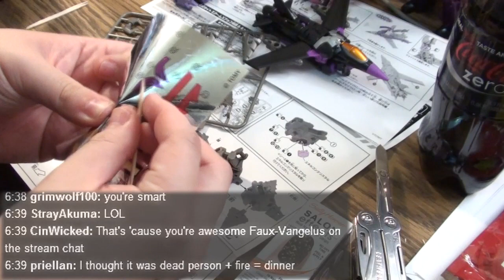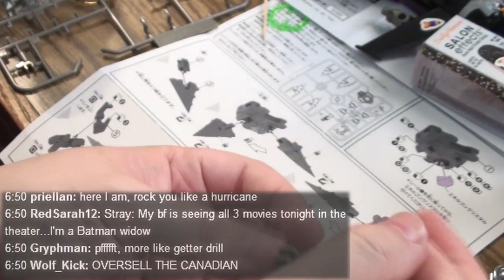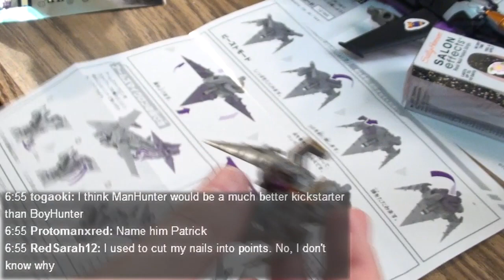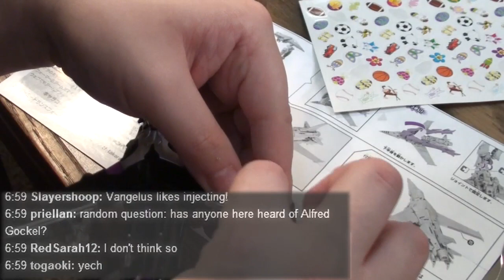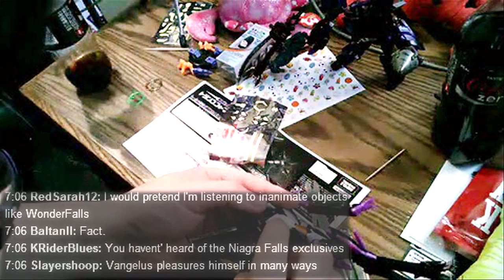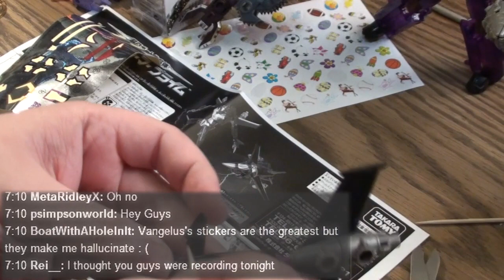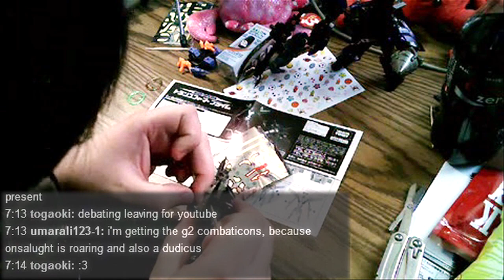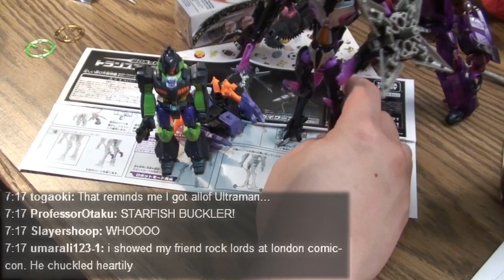Transformers AM-06 Skywarp and M-06 Baro - V-Build 12 - July 19 2012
Returning to our time together in Portland, join me as I chill with KrinSyn, Demoversi, and Riathepinkie to put together another Arms Micron release with COPIOUS DRILL CONTENT.